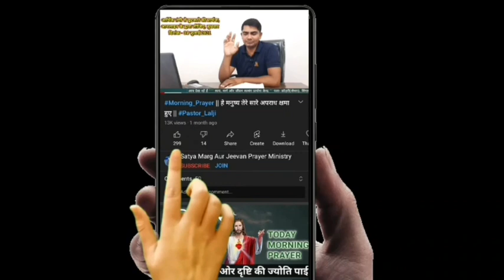morning prayer||🙏✝️🛐 आज सुबह की शक्तिशाली प्रार्थना || Pastor Lalji || 11 July 2023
11 जुलाई सुबह की शक्तिशाली प्रार्थना✝️🛐

Are you sick, are you sad, are you in trouble, are you upset, then you must come to our church, Jesus calls you. Heal you through the blessings of the Lord Jesus. If you can't come, then Watch the video of our channel and participate in the 07:30 pm. stream, Lord Jesus will definitely heal you.